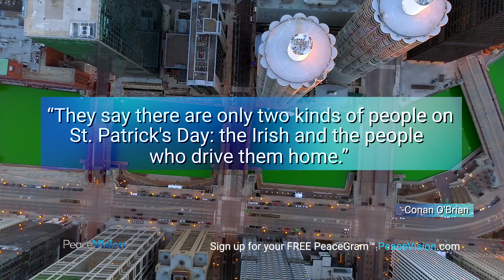PeaceGram by PeaceVision